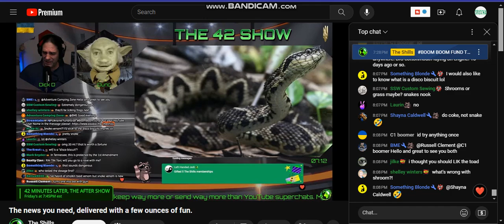"Can I tickle yo bum?"